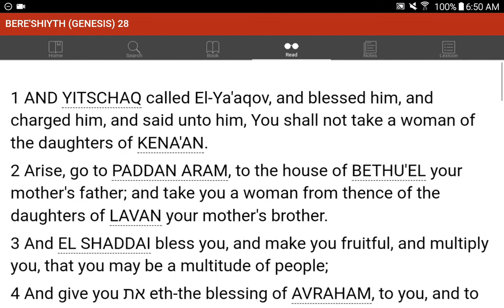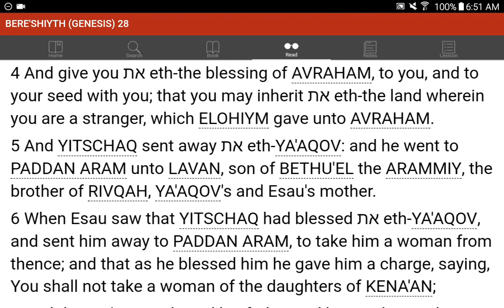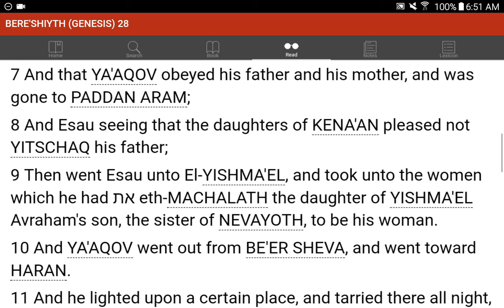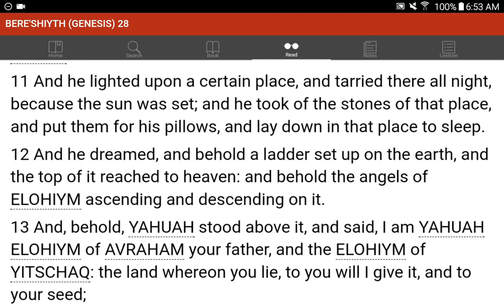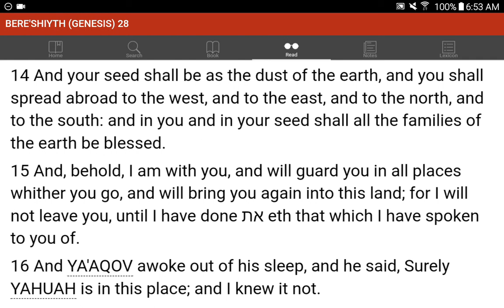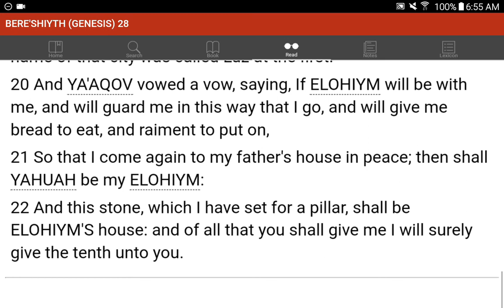💜h?™ "What's the MOST HELPFUL & SIMPLEST WAY that WORKS?"™ GIVE 1P/Month NOW! GCash